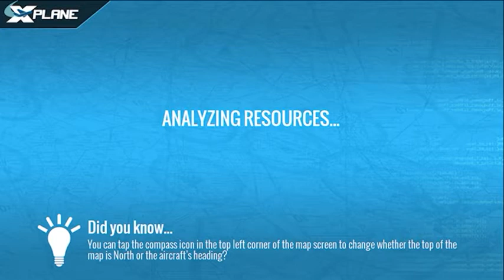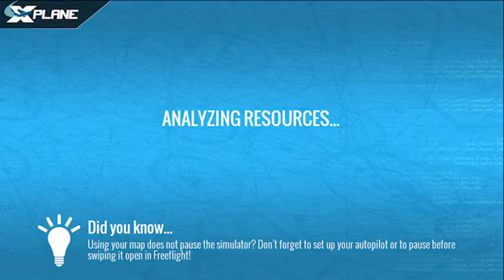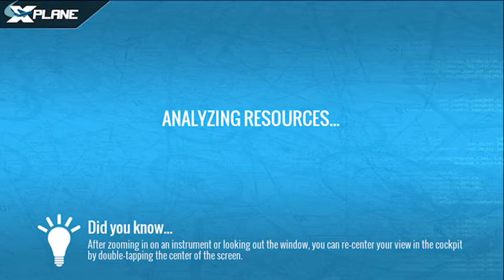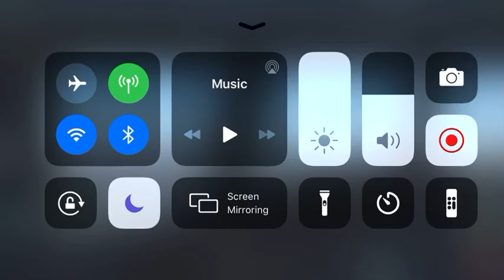DOUGLES DC-3 Trying To Take Off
This thing sucks I can’t even get off the ground it’s Maxpeed is like 10 Knotts don’t buy it